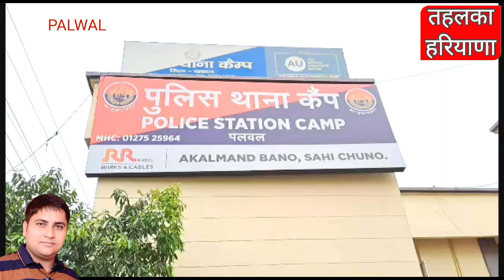स्कार्पियो सवार युवकों ने किया वक़ील पर हमला, घटना CCTV में कैद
I (Pradeep Nirala) have been associated with Gurugram media for the last 20 years, during which I have worked in various national newspapers (Dainik Bhaskar, Hindustan Hindi, Punjab Kesari, Nav Bharat Times NBT etc.). If you want to know about Tehelka in Haryana If you have any complaint regarding any news broadcast or you have any suggestion, you can contact me on this number (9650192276). You can make a VDO of any incident around you and send it to us on this number, we will convert the VDO sent by you in the form of news and take it to millions of people and to the government and administration, Jai Hind.

मैं (प्रदीप निराला) पिछले 20 वर्षों से गुरुग्राम मीडिया से जुड़ा हूं, इस दौरान मैंने विभिन्न राष्ट्रीय समाचार पत्रों (दैनिक भास्कर, हिंदुस्तान हिंदी, पंजाब केसरी, नव भारत टाइम्स एनबीटी आदि) में काम किया है। यदि आप हरियाणा में तहलका के बारे में जानना चाहते हैं या किसी समाचार प्रसारण के संबंध में कोई शिकायत है या आपका कोई सुझाव है तो आप मुझसे इस नंबर (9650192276) पर संपर्क कर सकते हैं। आप अपने आसपास की किसी भी घटना का वीडीओ बनाकर हमें इस नंबर पर भेज सकते हैं, हम आपके द्वारा भेजे गए वीडीओ को खबर के रूप में बदल कर लाखों लोगों और सरकार-प्रशासन तक पहुंचाएंगे, जय हिंद।